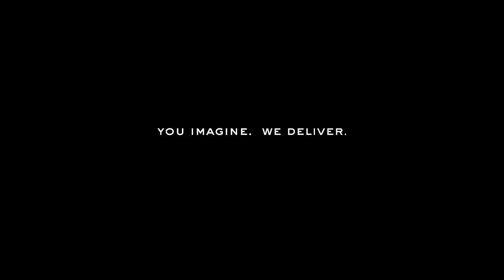The PostMan Post-Production Studio Film Fest Promos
PostMan One Man VFX Crew
PostMan Baby Kong
PostMan Bourne